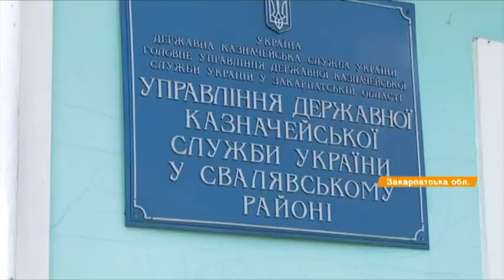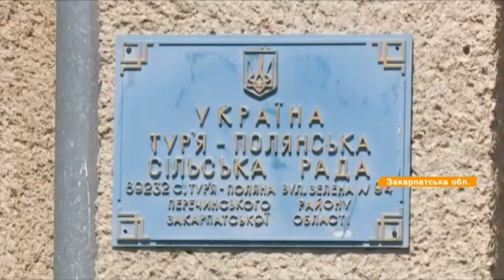Смерть ребенка, подмытые дороги, уничтоженный урожай: последствия наводнений на Закарпатье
На Закарпатье подсчитывают убытки и анализируют последствия наводнений. Большая вода унесла жизни 10-летнего мальчика, который упал в реку. Разрушены и повреждены 17 мостов, уничтожено километры береговых укреплений и дамб, подмыто дороги.